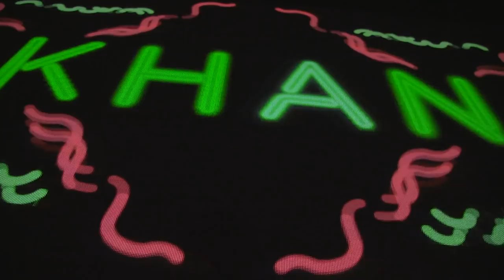VALENTINO KHAN - A MOSH PIT @ BELASCO - 5.27.2017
SO, I MET UP w/ VALENTINO'S BROTHER AT RHONDA A COUPLE WEEKS BACK AND WE WERE TALKIN ABOUT HOW IT'S BEEN A MINUTE SINCE I KICKED IT WITH THE HOMIES, SO VALENTINO TEXTED ME AND INVITED ME TO ROLL TO HIS HOMECOMING PARTY AT THE BELASCO.  HERE ARE SOME TITE MOMENTS